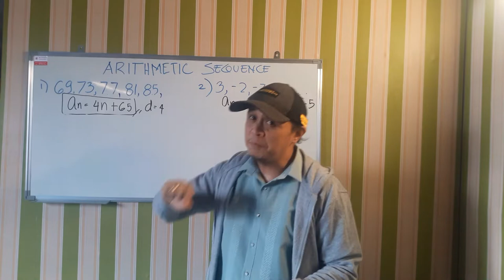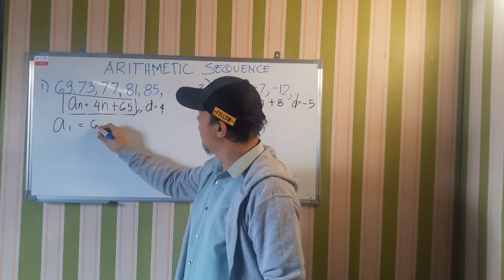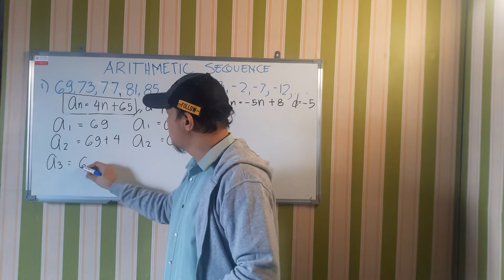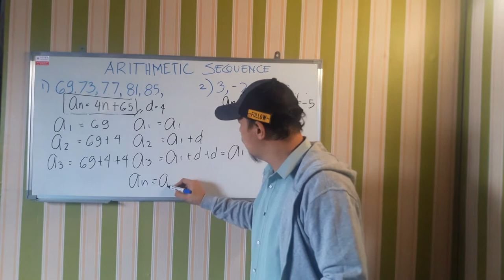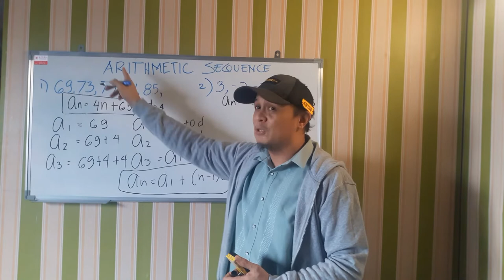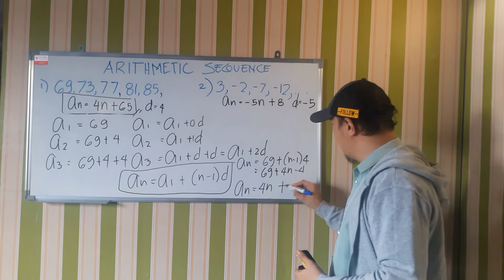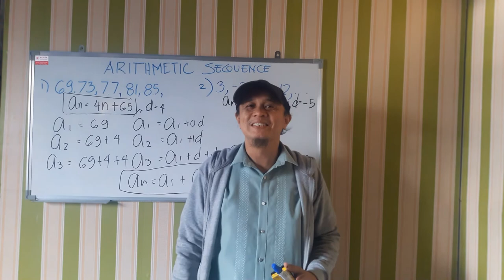Formula for Arithmetic Sequence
Deriving of the arithmetic sequence formula.